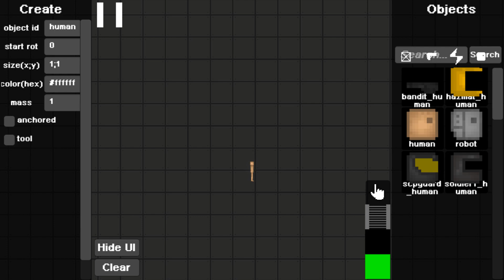Melon Playground vs Melon Playground 2 vs Melon Playground 3 vs Roblox vs People Playground